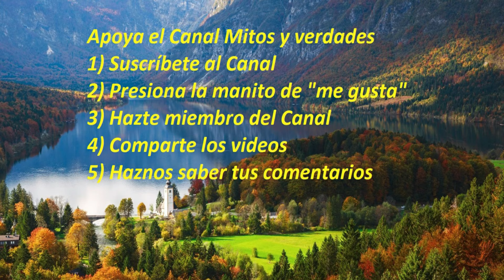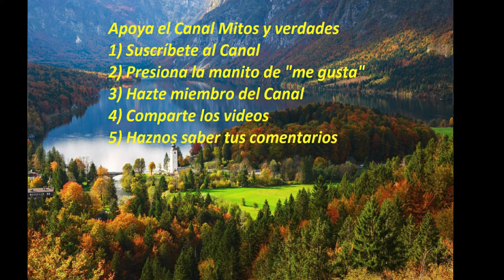Una gigantesca bahía que no es una bahía: La bahía de Hudson /A bay which is not a bay, Hudson Bay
La bahía de Hudson es una gran extensión de agua marina localizada en el noreste de Canadá con una salida o comunicación por el sector norte con el océano Atlántico a través del estrecho de Hudson y con el mar Ártico a través de la cuenca de Foxe. Está localizada en plena región polar y subpolar entre los 51-70° N.
Por su tamaño de 1,239,000 km2 puede ser considerada como un verdadero mar interior.
Sobre esta bahía que más parece un mar conversaremos en esta presentación.
Video 663